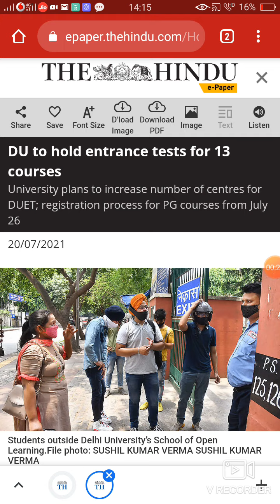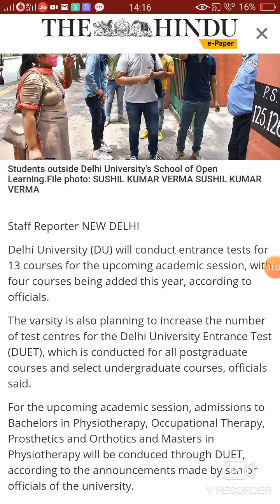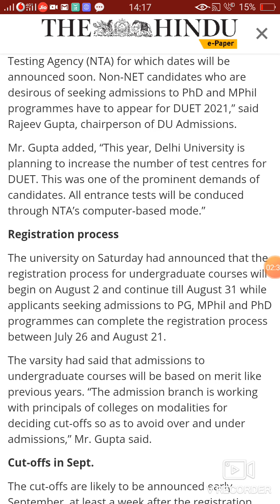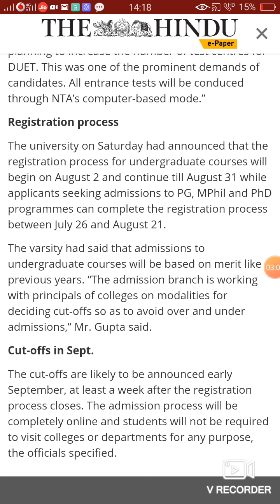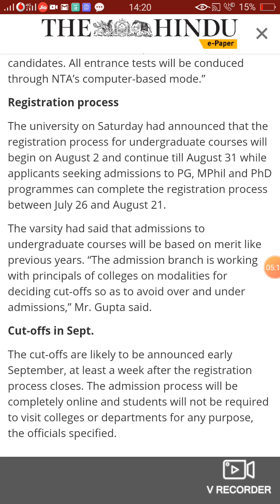Cut off date of DU LL.M.2021 || DUET 2021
Hello viewers,

To download solved paper of du llm for the last 13 years from 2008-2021, click the